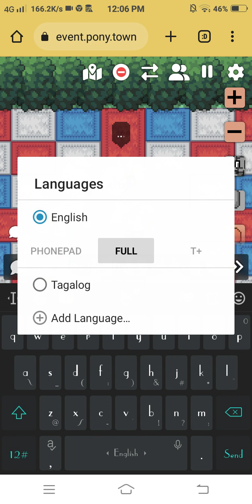My 11th Time Visiting The Pony Town Event (Pony Online Event)